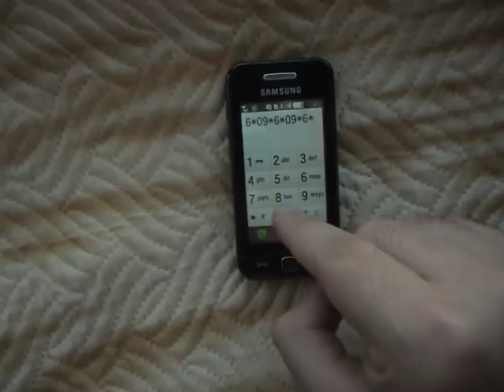shingeki no kyojin season 2 opening em celular